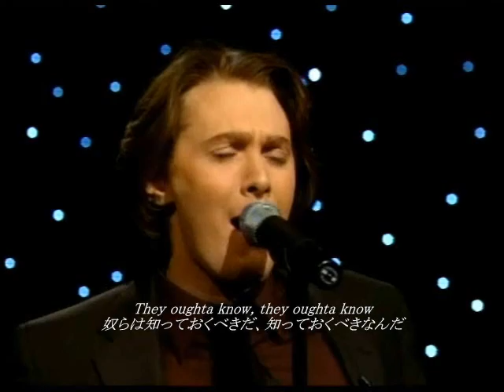A Thousand Days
A Thousand Days - Clay Aiken
Japanese Lyrics